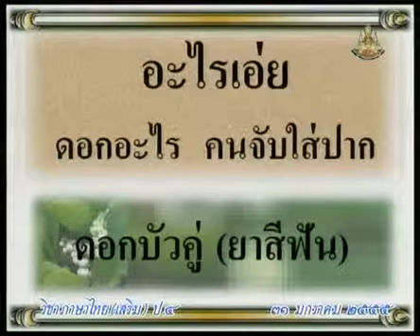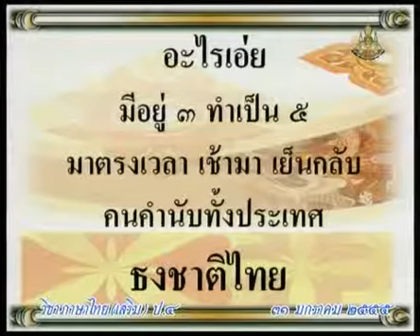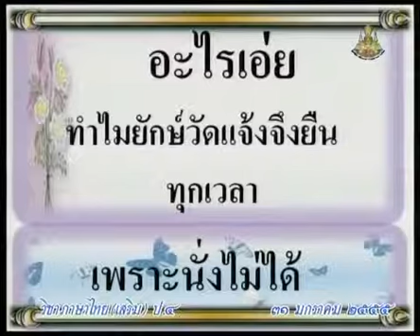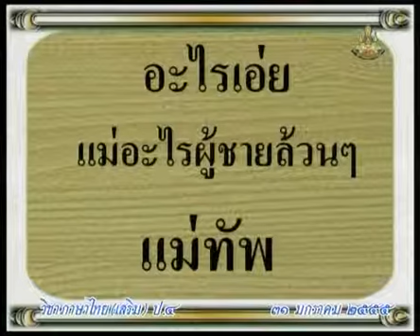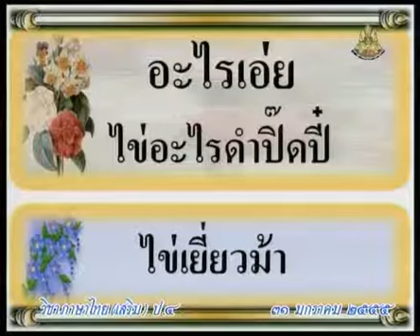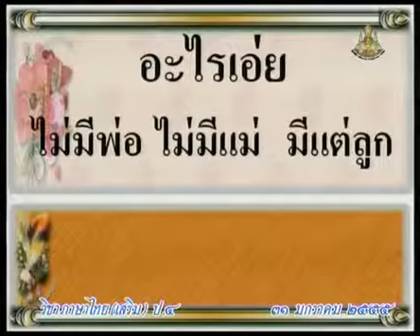739 P4thb 550131 D ภาษาไทยป 4